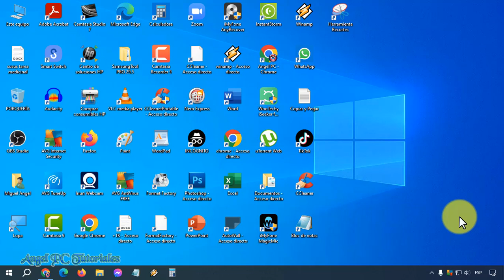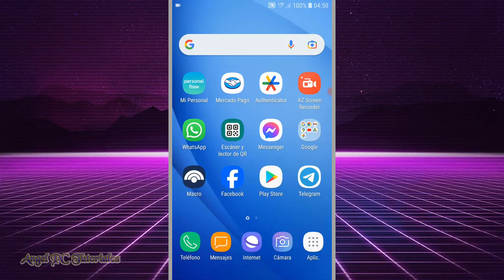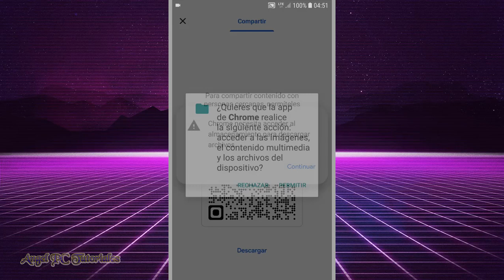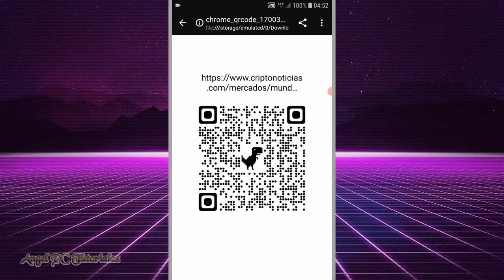COMO HACER UN QR DE UNA PAGINA WEB 🚀 Crear Código QR de Sitios Web 💥 Fácil y Rápido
Cómo hacer un QR de una página web en PC y Celular. Explico cómo crear un código QR de cualquier sitio web, para que puedas descargarlo y compartirlo con quien quieras. No es necesario utilizar programas para obtener el QR de alguna página de Internet, todo se hace desde el mismo navegador. Puedes hacer códigos QR de tus sitios web, tu canal de YouTube, tu perfil de Facebook, Instagram, etc. Así que ya sabes, si quieres aprender a hacer un QR de una página web, mira este video tutorial de principio a fin, ya que explico cosas muy importantes a lo largo del mismo.

00:00 Bienvenida e Introducción.
00:27 Cómo hacer un QR de una página web en PC.
01:50 Cómo hacer un QR de una página web en celular.

✅ CÓMO BORRAR EL HISTORIAL DE GOOGLE CHROME EN CELULAR Para Siempre y Sin Dejar Rastro (Completo):